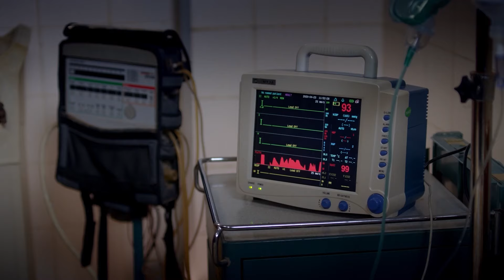الحلقة الثانية 2 من مسلسل | تيتا زوزو | بطولة إسعاد يونس, اسلام ابراهيم وايناس كامل - HD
في إطار درامي اجتماعي، تتناول الأحداث قصة الجدة الأرملة زوزو التي كانت تعمل بالزراعة، ولديها ولدان وابنتان، حيث نتابع علاقتها بأحفادها، وتعاملها معهم ومع المشكلات التي يتعرضون لها.
ﺇﺧﺮاﺝ: شيرين عادل (مخرج)  هاني يسري (مخرج منفذ)
ﺗﺄﻟﻴﻒ: محمد عبدالعزيز (مؤلف)
طاقم العمل: إسعاد يونس  إسلام إبراهيم  إيناس كامل  محمد كيلاني  حمزة العيلي  نور محمود
إسعاد يونس (12 أبريل 1950 -)، ممثلة ومؤلفة ومنتجة وكاتبه ومذيعة مصرية.

عن حياتها
حاصلة على بكالوريوس «معهد الإرشاد السياحي» في عام 1972 عملت كمذيعة ب«إذاعة الشرق الأوسط»، وهي رئيسة مجلس إدارة الشركة العربية للإنتاج والتوزيع السينمائي، تأثرت بوالدها الذي كان من الضباط الأحرار وقد عمل والدها صحفياً في «مؤسسة روز اليوسف»، عملت في بداية حياتها كمذيعة بإذاعة الشـرق الأوسط، ثم دخلت المجال التمثيلي وعملت في العديد من الأعمال المسرحية والتليفزيونية والسينمائية، قامت بتأليف المسلسل بكيزة وزغلول والذي لاقى نجاح عالمي غير مسبوق بالاشتراك مع الفنانة سهير البابلي كما قامت بكتابة السيناريو والحوار لنفس القصة لتكون فيلما سينمائيًا باسم ليلة القبض على بكيزة وزغلول، كونت شركة للإنتاج السينمائي، كما تشارك منذ عام 2014 بتقديم برنامج صاحبة السعادة.

حياتها الأسرية
تزوجت من الفنان «نبيل الهجرسي»، ثم تزوجت من رجل الأعمال الأردني «علاء الخواجة» ولها من الأبناء «نورهان»، «عمر».

أعمالها
من المسلسلات
كامل العدد +1:2024- حياة عبدالجواد
كامل العدد:2023- حياة عبدالجواد

الإختيار ٣:2022
العائدون:2022
لهفة:2015- مريضة الزهايمر
بدون ذكر أسماء:2013- ضيفة شرف
يا رجال العالم اتحدوا:2000- د. عصمت
السقوط في بئر سبع:1994- نرجس محمود عبدالمنعم (دينا حليم)
خرافة اسمها الفشل:1993
دقات الساعة:1990- سامية
زغلول يلمظ شقوب:1990- زغلول العشماوي
الحب وسنينه:1989
أنا وأنت والزمن طويل:1989
بكيزة وزغلول:1987- زغلول
الصياد والحب:1983
مليون في العسل:1981- ليزا ضيفة الحلقات
وتفضلوا بقبول الحب:1981
الدنيا لما تلف:1977- جوهرة بنت الناظر
حكاية ميزو:1977- صافيناز
الهاربان:1976
رحلة في عالم مجنون
من الأفلام
عصابة عظيمة:2024- عظيمة
من أجل زيكو:2022- ضيفة شرف
200 جنيه:2021- عزيزة السيد
بورترية اسعاد يونس:2010- وثائقي/تسجيلي
زهايمر:2010- مديرة دار المسنين
عمارة يعقوبيان:2006- دولت الدسوقي
أيام السادات:2001- همت مصطفى
أبو الدهب:1996- زينب
إنذار بالقتل:1996- فريدة
غرام وانتقام بالساطور:1992- فتحية
الأسطى محروس:1990- زينب
الحب القاتل:1990
الواد سيد النصاب:1990- نرجس
صاحبك من بختك:1990- هدي
عائلة مشاغبة جدًا:1989
المجنون:1988- داليا
المشاغب ستة:1988- زينب
ليلة القبض على بكيزة وزغلول:1988- زغلول العشماوي
محاكمة علي بابا:1987- مديحة
ناس هايصة وناس لايصة:1986
المجنونة:1985- سعاد, نادية, فردوس, نوال
عسل الحب المر:1985- عزيزة
فتوة درب العسال:1985- طعمة
فوزية البرجوازية:1985- عنايات
مغاوري في الكلية:1985- ليلى
ألعاب ممنوعة:1984- مديحة
المحظوظ:1984- صفاء
امراة في السجن:1984- دينا / حنفى
بنات إبليس:1984- سمية
طابونة حمزة:1984- رضا
كله تمام:1984- سهير وجدى
يارب ولد:1984- صفاء
إضراب المجانين:1983- نرجس
الأفوكاتو:1983- عصمت عبدالجواد
المتسول:1983- عايدة
جدعان باب الشعريه:1983- حلاوتهم
شاطئ الحظ:1983- هناء
غريب ولد عجيب:1983- سيّدة أنور عفيفى
مسعود سعيد ليه:1983- سعدية
القفل:1982
حسن بيه الغلبان:1982- عائشة سالم
خمسة في الجحيم:1982- نجلاء فتحي
عروسة وجوز عرسان:1982- ثريا
أمهات في المنفى:1981- حكمت
مين يجنن مين؟:1981- عزيزة أخت أدهم
استقالة عالمة ذرة:1980- نعيمة / ناني الخادمة
الرغبة:1980- سلوى أخت هاله
دموع بلا خطايا:1980- سميحة
شعبان تحت الصفر:1980- زينب
غاوي مشاكل:1980- سميرة
مخيمر دايما جاهز:1980
احنا بتوع الأتوبيس:1979- سونيا
خائفة من شيء ما:1979- ليلى
القمة الباردة:1978- روحيّة
المرايات:1977
دعاء المظلومين:1977- الدكتور زوجة مدحت
ميعاد مع سوسو:1977
صانع النجوم:1976
الملكة وأنا:1975- ناديه
وانتهى الحب:1975
أنا وابنتي والحب:1974
جريمة لم تكتمل:1972- هدى
من المسرحيات
باللو:1995- كريمة
فلاح في مدرسة البنات:1993
نص أنا .. نص إنتي:1988
موعد مع الوزير:1986- حسنية
جحا يحكم المدينة:1985- نجوى
والسيدة حرمه (سيدة الحوش):1984- أطاليا أم عرفه / سوسن
واحد في المليون:1982
دبابيس:1980
عروسه تجنن:1980
الدخول بالملابس الرسمية:1979- سعيدة مبارك
أنا نسيت نفسي:1977
ليلة من ألف ليلة:1977
أسعد سعيد في العالم
الحب بالعقل
انا نسيت اسمي
حب حتى السجن
لا عزاء لللصوص
ليلة جواز الشغالة
أخرى
فرح عديلة:2020
شغل سيما:2001- بنفسها
أوبريت القدس ح ترجع لنا:2000- بشخصها
تحية طيبة وبعد:1988
الناس لبعض:1983- كريمة
حلاوة الروح:1982- مديحه
الهدف
سلام يا أحلام: سهير
تك تك بوم:2011-الرواية
صاحبة السعادة:2014- تقديم
من غير كلام:1991- تقديم
شريط فيديو مع النجوم:1986- تقديم
لسة فاكر: ضيف
نجم على الهوا:ضيف